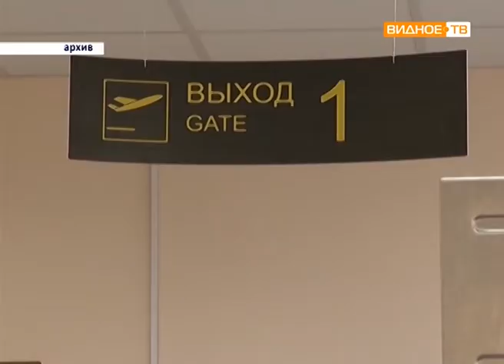"Молодые специалисты" - выпускники колледжа "Московия"